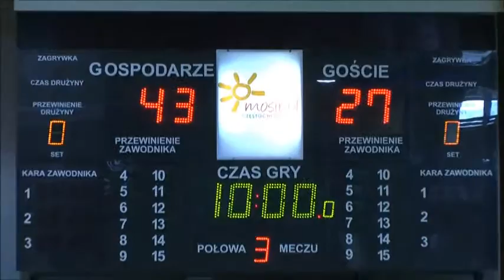OZKosz Cz-wa Liga Okręgowa 2012/13 13.04.13 play-off CTC AZS Politechnika Cz-wa - OSiR Kłobuck